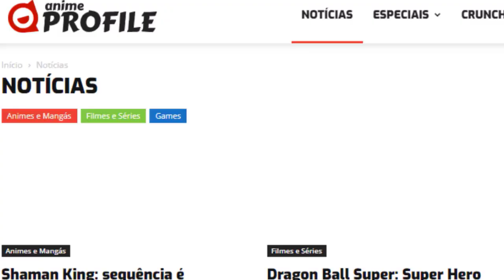RIMURU PRECISA SER VIGIADO 🇧🇷 (Dublado PT-BR) Tensei Shitara Slime Datta Ken | Anime Profile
🔶 Anime: Tensei Shitara Slime Datta Ken (anime do slime)

Anime Profile

Animes br,
Animes dublados,